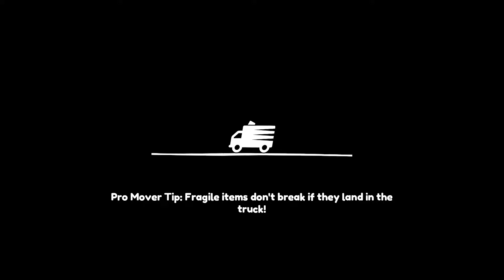Moving Out - Shredding Season in 28.66s